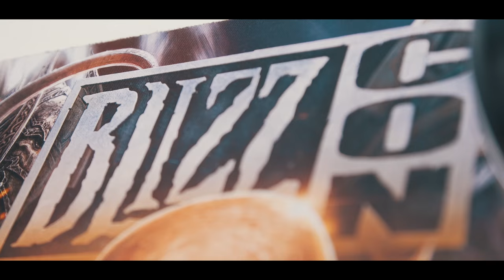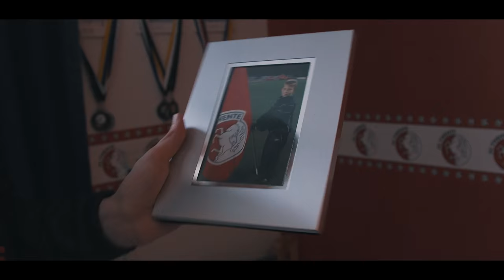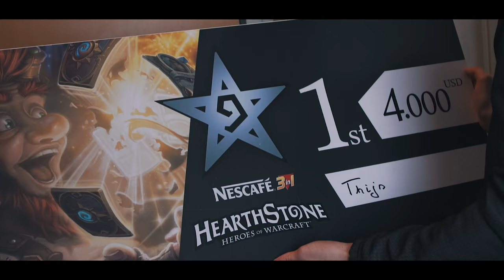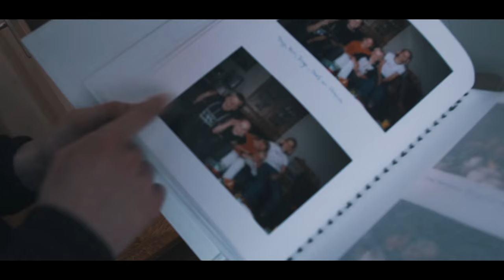Behind The Screen: Thijs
Sit back and enjoy the ride as we take you to Enschede, Netherlands, to show you more about the life of our Hearthstone player Thijs “ThijsNL” Molendijk in the first episode of our "Behind the Screen" series.